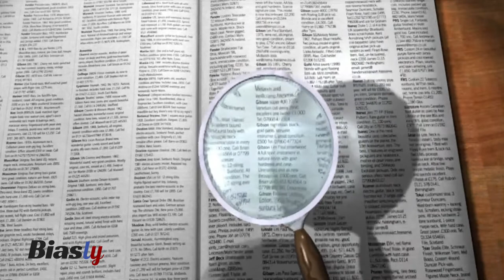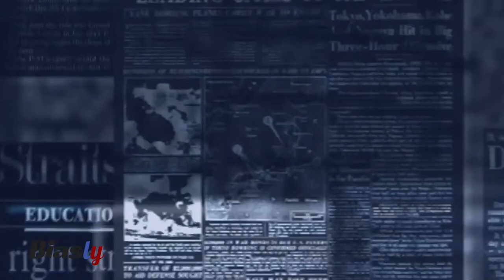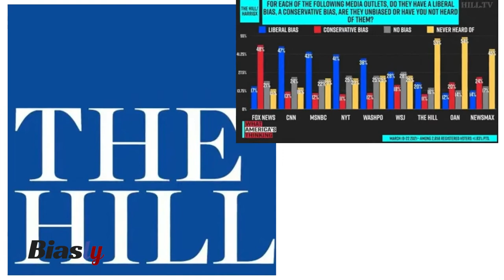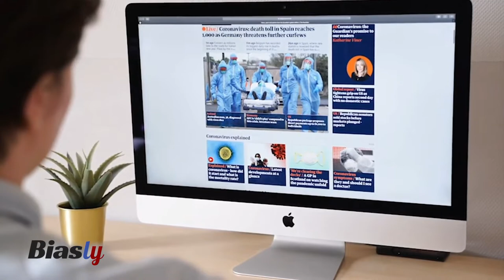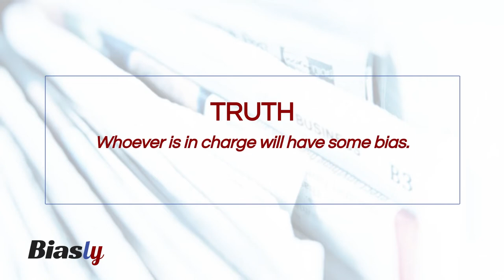How does Media Bias affect the Free Press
Welcome to our eye-opening video exploring the impact of media bias on the concept of a free press. Join us as we discuss how biases, both conscious and subconscious, can influence the media's dissemination of information and shape public opinion. Discover the consequences of biased reporting, the phenomenon of the hostile media effect, and the influence of funding sources on media objectivity. We delve into the importance of a free press in a great society, the dilution of truth caused by media bias, and the potential threat to fundamental communication and expression rights. Gain insights into the complexities of media bias and its implications for society.

Biasly is a news website that provides bias ratings on news articles and media sources using artificial intelligence.  On our website, Biasly.com, you can find Top Stories, Side by Side Bias Comparisons on the News, Media Ratings, Politician Ratings, Check a Bias Rating, and our Bias Check Chrome Extension.